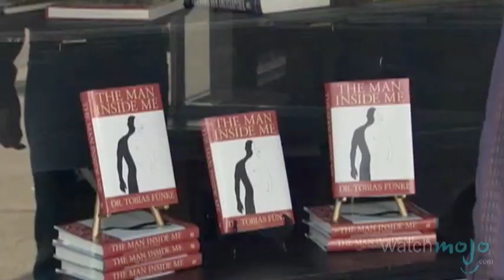Top 10 Arrested Development Running Gags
Top 10 Best Running Gags in Arrested Development

Jason Bateman, Michael Cera, Will Arnett and the other equally hilarious actors from this show all contributed to some ongoing jokes that just got funnier every time.  WatchMojo picks the ten best running gags from Arrested Development.

List Entries and Rank:
#10. Les Cousins Dangereux
#9. Do You Believe In Magic?
#8. Peanuts Dropins
#7. Ann Who?
#6. The Literal Doctor
#5. More Than Just a Screw Loose
#4. J. Walter Weatherman